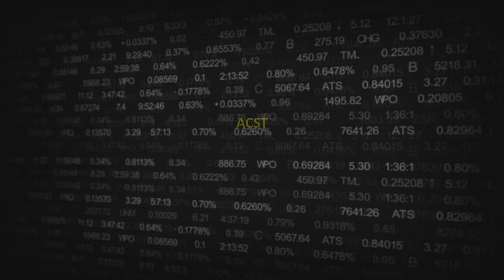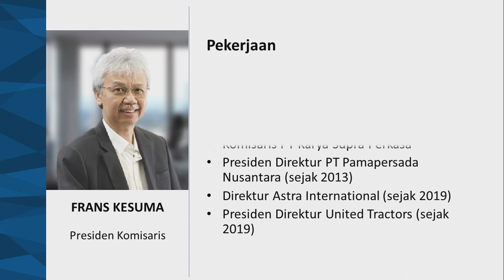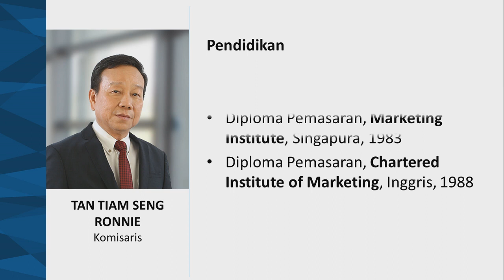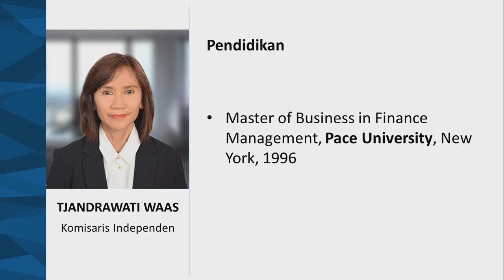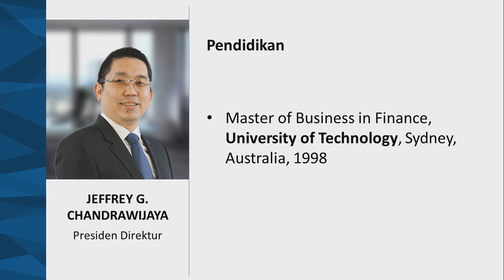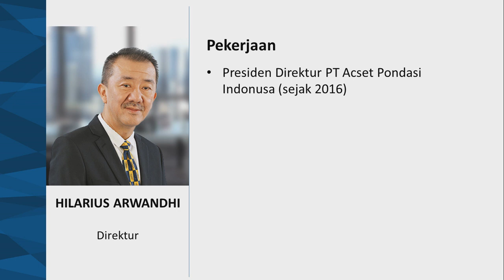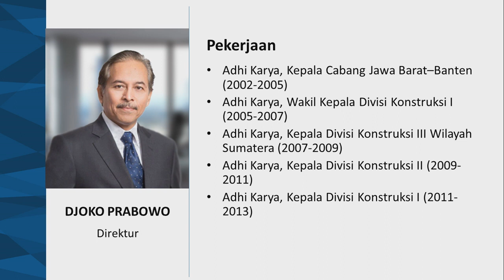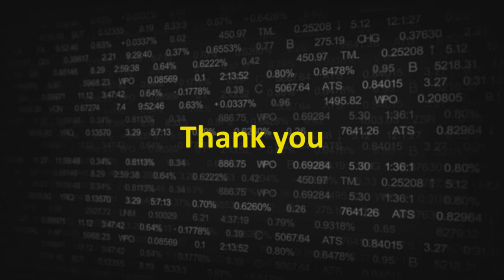Gaji Komisaris Direktur Acset Indonusa - ACST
Berapa Gaji Komisaris Direktur Acset Indonusa 2019?

Komisaris:
Frans Kesuma, Iwan Hadiantoro, Tan Tiam Seng Ronnie, Tjandrawati Waas, Wiltarsa Halim

Direktur:
Jeffrey Chandrawijaya, Hilarius Arwandhi, Yohanes Eka Prayuda, Ellyjawati, Djoko Prabowo

Source:
Annual Report 2019 PT Acset Indonusa Tbk.